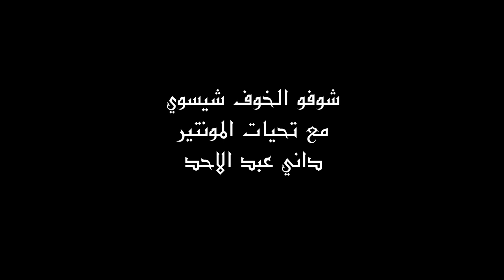Latest Generation Groom [ Assyrian ] Comedy Clip HD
Video Editing: Danny Abdulahad
Director: Faris Daniel